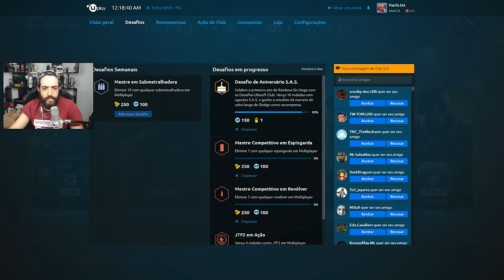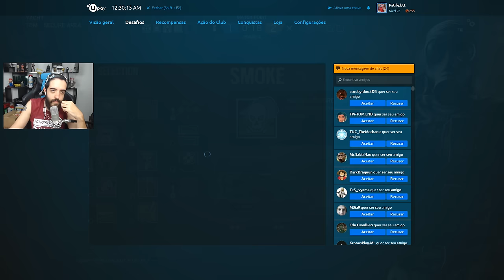RAINBOW SIX SIEGE É ISSO QUE ACONTECE QUANDO SE JOGA SEM O PATIFE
Noite de vídeo gameplay casual no RAINBOW SIX SIEGE, a zoeira comeu solta ;)

Curta a melhor página do FACE de GTA V:
Valeeu!